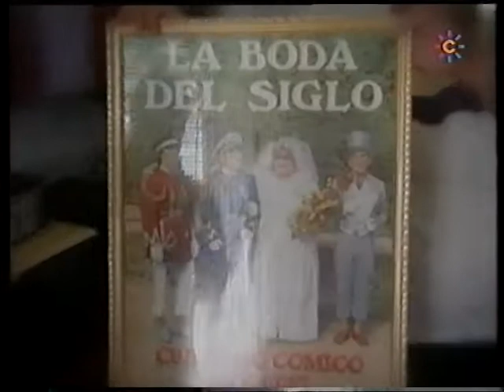Homenaje a Juan "El Masa" | Cuartetero de Cádiz.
Pequeño video homenaje al que fué gran cuartetero de Cádiz, Juan Antonio Villar Pacheco, conocido como El Masa, que junto con el Peña de Cádiz formara parte de inolvidables cuartetos del Carnaval de Cádiz.
El Pasodoble que suena de fondo pertenece a la chirigota "Los Pringaos",  de Juan Manuel Braza Benitez (El Sheriff) .